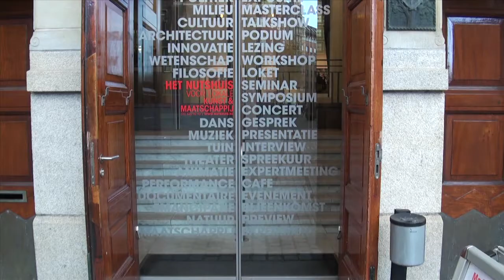Ali al Hadaui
Ali al Hadaui is alumnus Culturele Antropologie & Ontwikkelingssociologie Leiden.